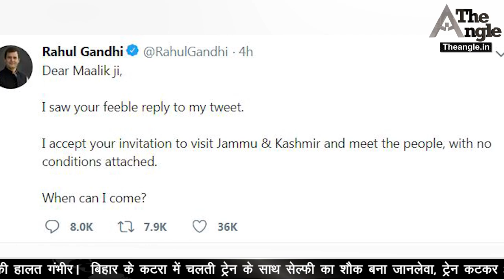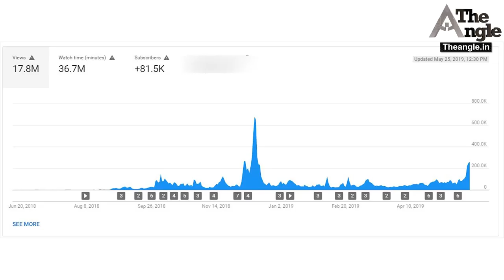उत्पात मचाने वालों को सीएम गहलोत की चेतावनी